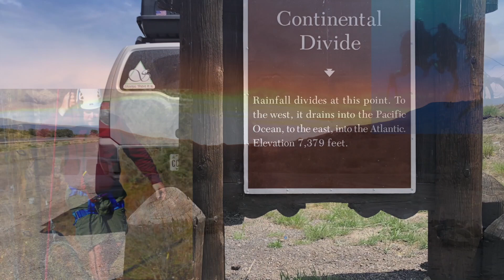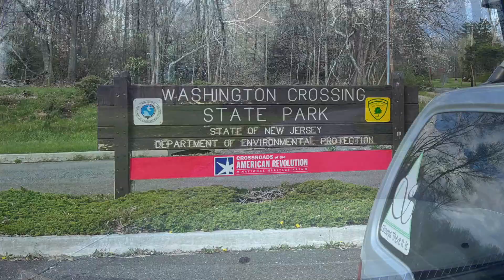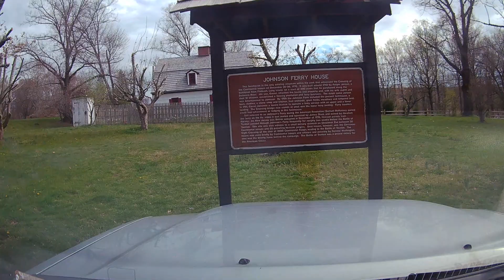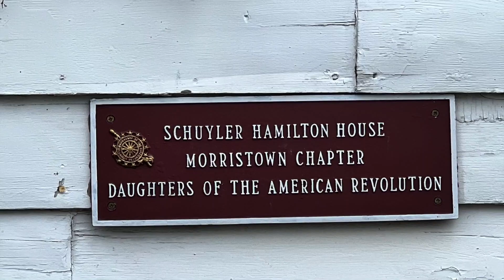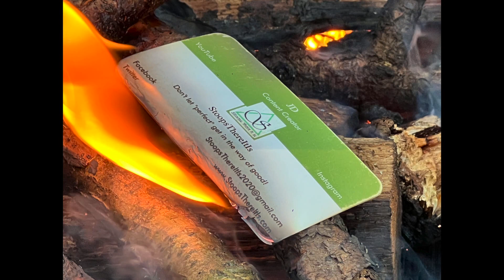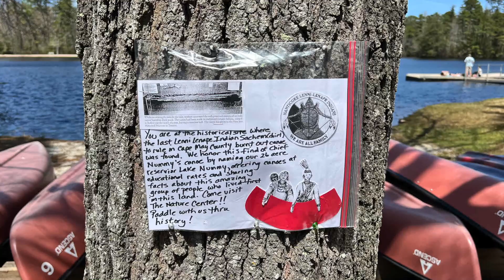When In Rome (76)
As in most cases, I want to absorb the area and its history.  I was traveling through what is arguably the most significant event in Revolutionary history.  Without the victory in Trenton, New Jersey and later Princeton, New Jersey, the revolution would have been over before it gained any momentum.  This is a significant reason that I began this journey, and I want to remain true to my original plan.  Thank you, and all the best: always!

I will touch on many personal aspects of my life.  The premier video touched on the changes in my life beginning in 2020.  For all practical purposes, I lost my home; being forced to sell and split equity with CA: my ex. I have downsized from a 2,300 sq. ft. house to a bedroom and a shared bath.  I am "just this side of homeless."  There it is!

I will be documenting a do it yourself ( DIY ) project getting my 2004 xTerra outfitted for extended travel.  As I travel throughout the country, I will touch on the historical significance of the locations that I am able to visit.  I will be building my network of contacts and sharing similar experiences as often as I can.  These videos will both educate and inform; and I hope they will be entertaining as well.

Video intro thanks to placeit.net by envato